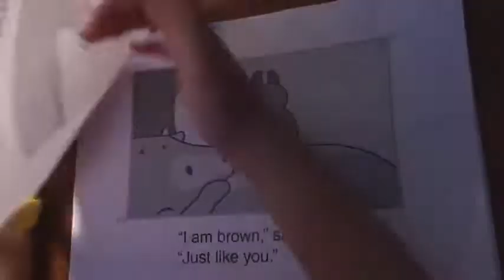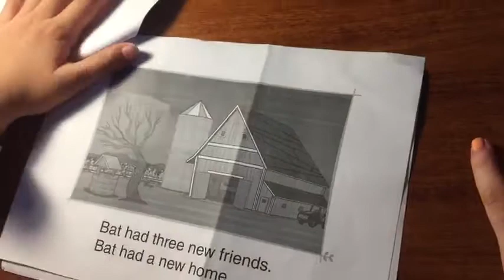A new home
Diệp Anh tập đọc 🥰